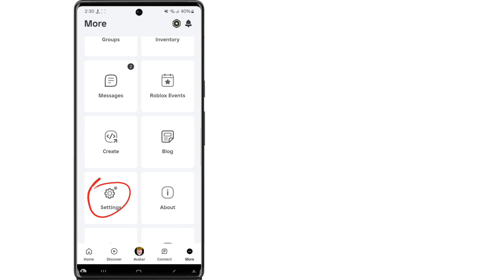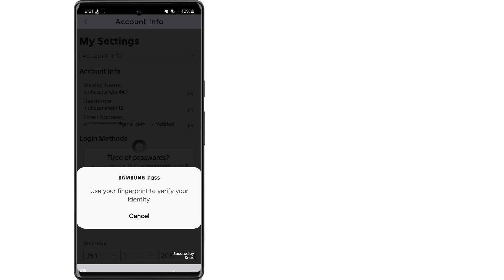Paano Magdagdag ng Passkey sa Roblox (2024) | Paano Mag-set Up ng Passkey Sa Roblox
Kumusta Mga Kaibigan
 Sa Video na Ito Ipapakita Ko Sa Iyo Kung Paano Magdagdag ng Passkey sa Roblox (2024) |  Paano Mag-set Up ng Passkey Sa Roblox

 Mga Kaugnay na Keyword:---

 paano magdagdag ng passkey sa roblox

 paano gamitin ang passkey sa roblox

 paano mag set up ng passkey sa roblox

 paano makakuha ng passkey sa roblox

 paano ayusin ang roblox passkey verification code na hindi natatanggap sa email

 Solusyon sa problema ng Roblox passkey verification code

 roblox passkey verify code hindi natanggap

 Roblox Pagod na sa password

 paano magdagdag ng pagod ng password sa roblox